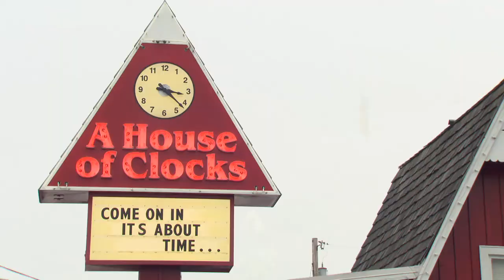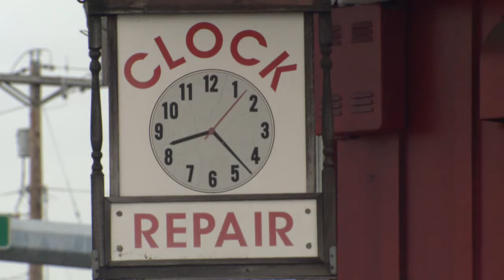a house of clocks